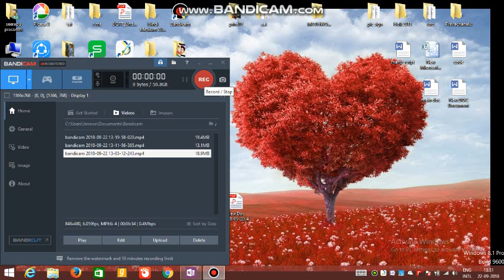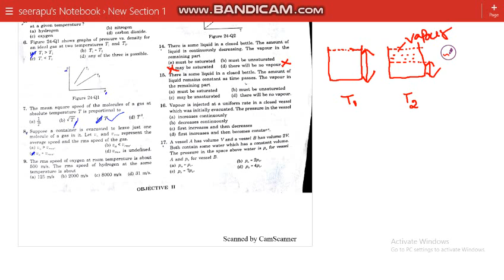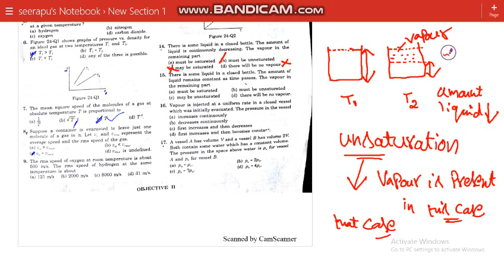problem solving session-kinetic theory of gases 4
post ur doubts in comment section

By prasanthi